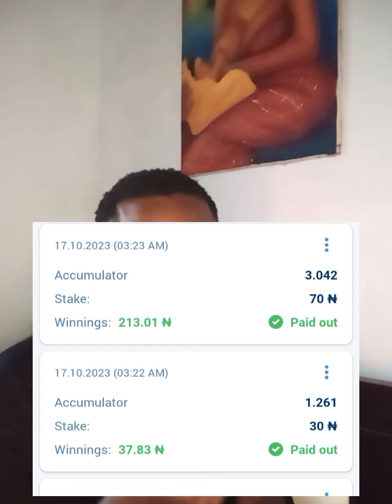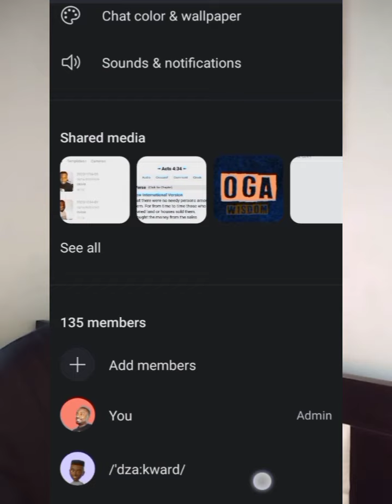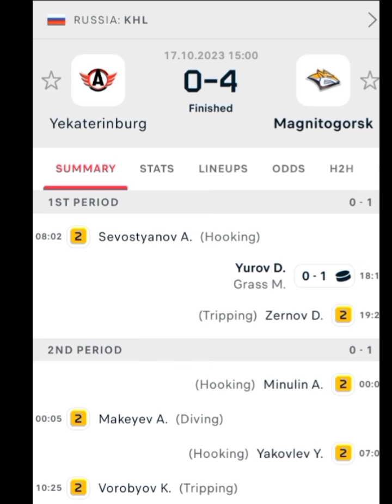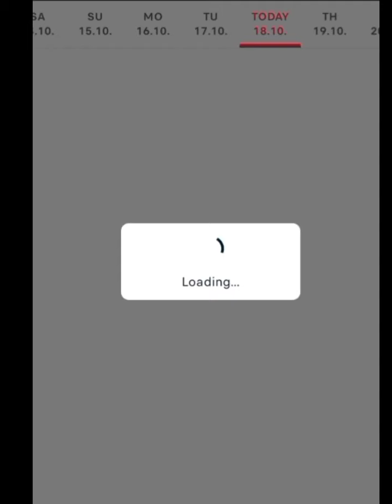New Betting Strategy with Zero loss and make money on ice hockey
New Betting Strategy with Zero loss and make money